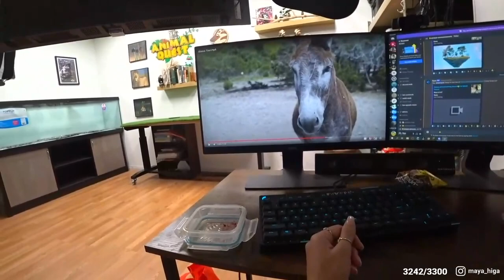Alveus Animal Training Stream - 8/25/22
VOD from August 25th 2022

Training stream with the animals at Alveus